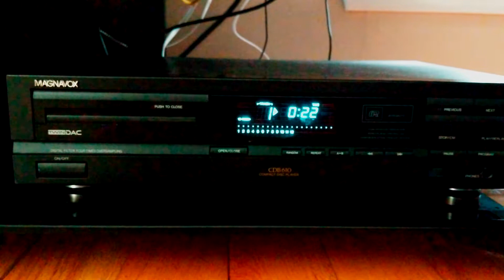A sample - Carly Simon singing My Romance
An old CD playing on old Magnavox CD 610 player.  The player was sitting in the garage.  It was suppose to have been donated many years ago, but somehow, it never made it through the garage door.  A lucky thing.  It's a great CD player.